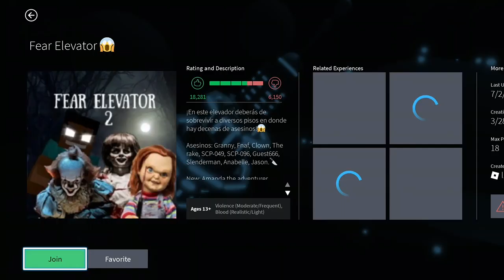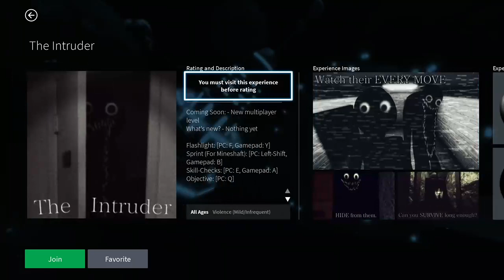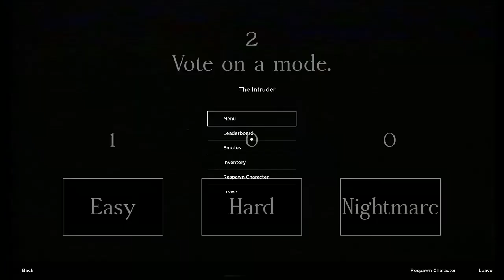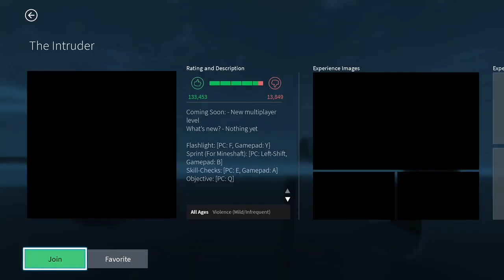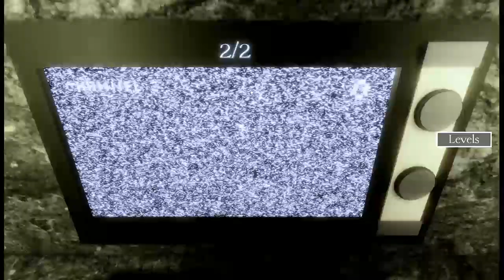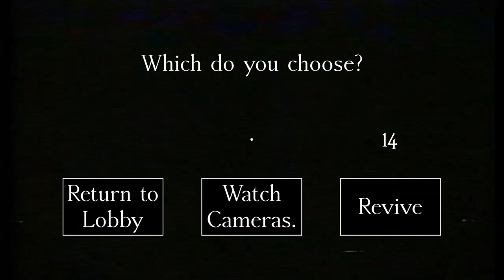Mincraft Dragon ball XenoVerse 2